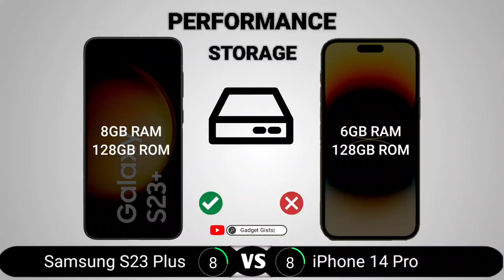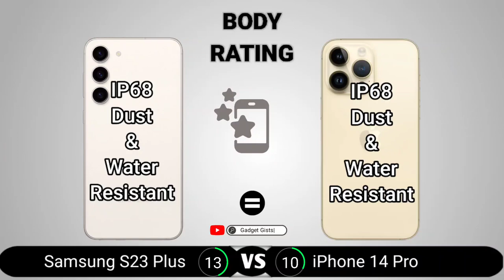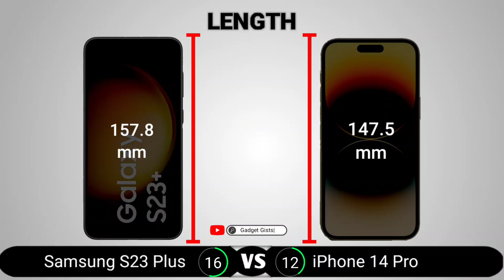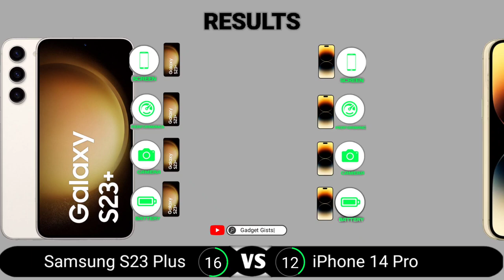Samsung Galaxy S23 Plus vs iPhone 14 Pro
Samsung Galaxy S23 Plus vs iPhone 14 Pro || Full Comparison - Which one is Best?